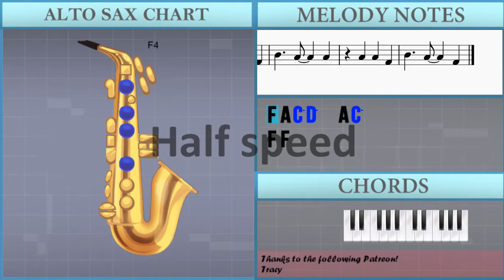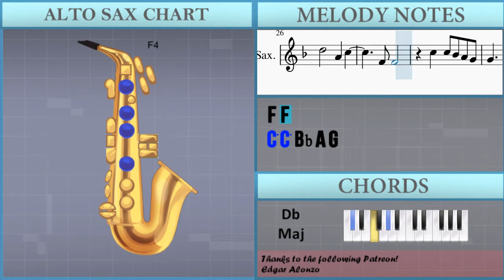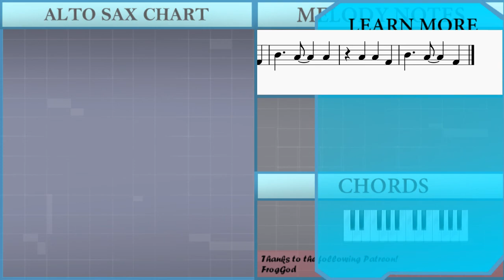SUPER EASY: How to play Ghost by Justin Bieber on Alto Sax (Tutorial)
Comment and let us know how the videos have helped you. It keeps us going! :)The easiest way to learn how to play Ghost (SUPER EASY) by Justin Bieber on the alto sax. It's a alto sax tutorial for Ghost (SUPER EASY) by Justin Bieber.

EasyMusicLesson teaches you to play the your favorite instrument, through easy and simple animation so that you too can learn how to play Ghost (SUPER EASY) by Justin Bieber on the alto sax easily. A alto sax tutorial with visual animation graphic.

Chords of Saxophone arrangement:
F Min   Db Maj   Ab Maj   Eb Maj   F Min   Db Maj   Ab Maj
Eb Maj   F Min   Db Maj   Ab Maj   Eb Maj   F Min   Db Maj
Ab Maj   Eb Maj   F Min   Db Maj   Ab Maj   Eb Maj   Bb Min
C Min   Db Maj   Db Maj   F Min   Eb Maj   F Min   Db Maj   Ab Maj
Ab Maj   Eb Maj   F Min   Db Maj   Ab Maj

Melody notes of Saxophone:
F4 A4 C5 D5   A4 C5
F4 F4
D5 C5 A4 C5 G4
F4 A4 G4 F4
F4
A4
A4 A4 A4 A4 C5 D5
G4 F4 Bb4 A4
D5 E5
F5 E5 C5 C5 C5 F5 E5
F4 F4
C5 C5 Bb4 A4 G4